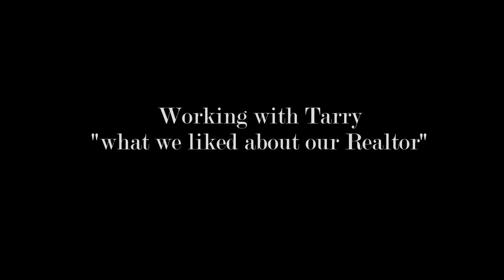Irene & Dan on.... "What they liked" about about Tarry Crockett" - Asheville Real Estate Agents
I liked so much about Irene and Dan I wish they won the lottery and we could just buy homes all over the US!